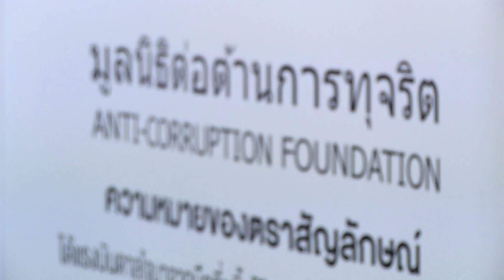ห้องข่าวรัฐสภา 6 พฤศจิกายน 2558 - มูลนิธิต่อต้านการทุจริต